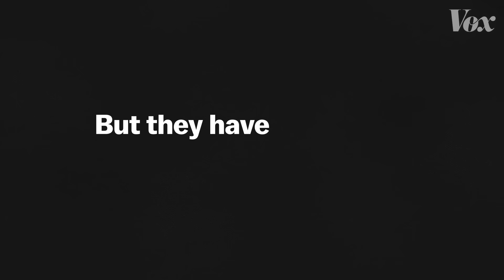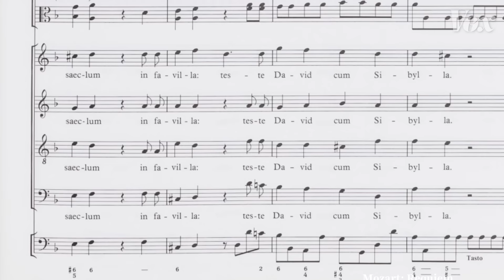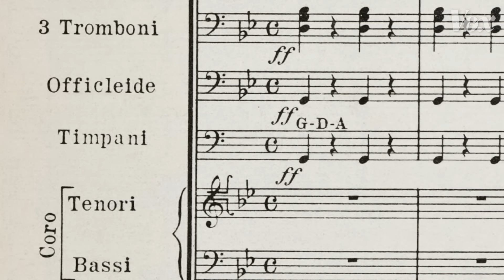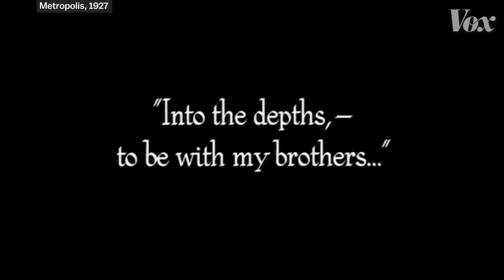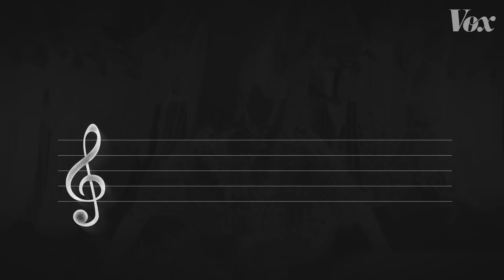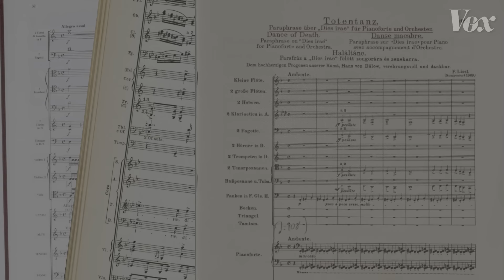Why this creepy melody is in so many movies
This deathly 13th-century song shows up everywhere.

Correction: Mozart’s Requiem isn’t a symphony, it’s a requiem: a type of Catholic mass for the dead. It was initially written for mass but later popularized and performed outside the church, as was Verdi's.

Think back to some of the most dramatic scenes in film history — from The Lion King, The Shining, It’s a Wonderful Life. Besides being sad or scary, they have something else in common: the dies irae. “Dies irae” translates from Latin to “Day of Wrath” — it’s a 13th-century Gregorian chant describing the day Catholics believe God will judge the living and the dead and send them to heaven or hell. And it was sung during one specific mass: funerals.

As Catholicism permeated world culture, the melody of the chant was repurposed into classical music, where it was used to convey a deathly, eerie tone. From there it worked its way into films — and if you don’t already know it, you’ve almost certainly heard it before: It’s played over and over in our scariest and most dramatic cinematic moments.

There are so many references to the dies irae in classical music that we couldn’t include. One is Sergei Rachmaninoff’s 1908 “symphonic poem” Isle of the Dead He was inspired by this painting from Swiss artist Arnold Böcklin that shows a coffin and white figure on their way to a small island

Alex briefly touched on the differences between the ancient dorian mode and the modern minor mode. There’s a ton written online about them, but here’s a good place to start if you’re curious